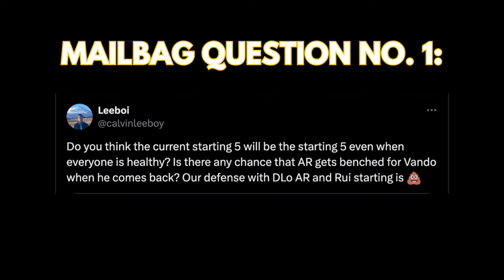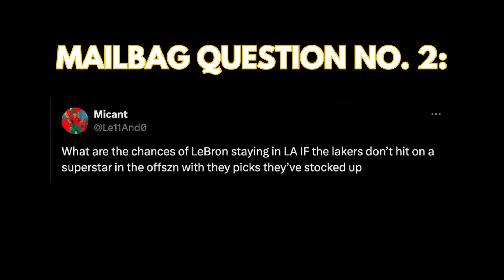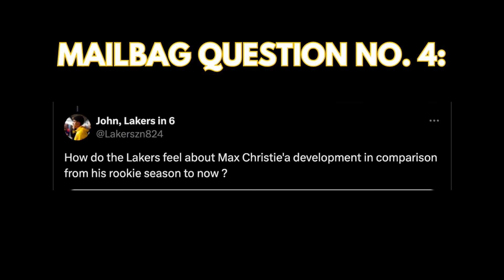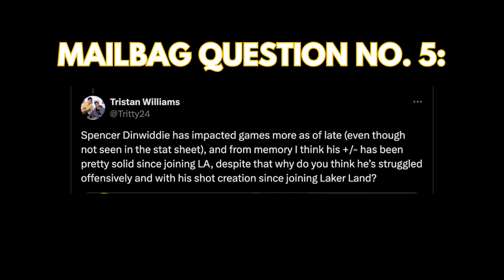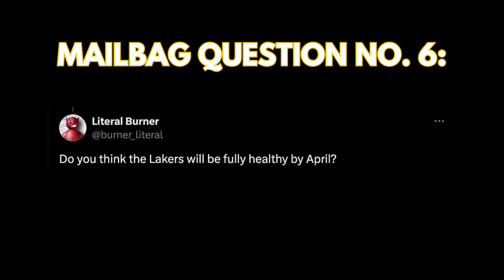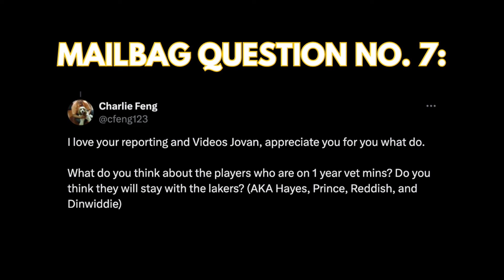Ep. 5: Lakers mailbag: Will LeBron stay without a third star? Favorite Lakers moment? | Buha's Block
In Episode 5 of Buha's Block, I answer your Lakers questions.

I cover the chances LeBron James stays in Los Angeles if the Lakers don’t add a third star, if Jarred Vanderbilt will return to the starting lineup, my favorite Lakers moment, Max Christie’s development, Spencer Dinwiddie’s offensive role, which minimum players could stick around and more.

Chapters:
0:00 Intro
0:47 Question No. 1: Will Jarred Vanderbilt rejoin the starting lineup?
8:08 Question No. 2: Chances LeBron stays in LA even if they don’t land a third star?
13:16 Question No. 3: What’s my favorite Lakers moment?
18:04 Question No. 4: What do the Lakers think of Max Christie’s development?
23:09 Question No. 5: Why has Spencer Dinwiddie struggled offensively?
28:52 Question No. 6: Will the Lakers finally be healthy in April?
33:08 Question No. 7: Which of the minimum players could return?
37:42 Outro